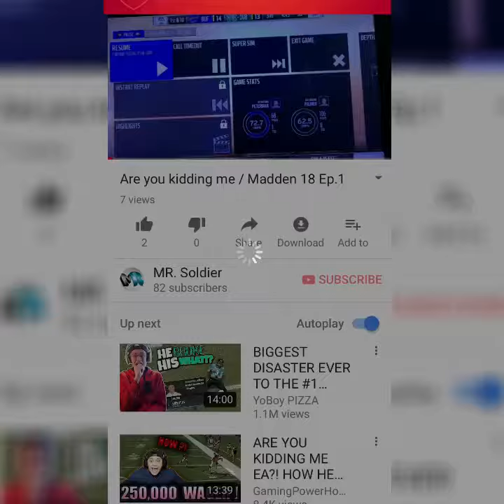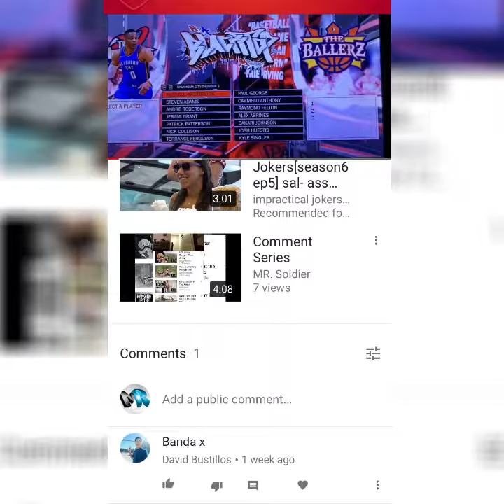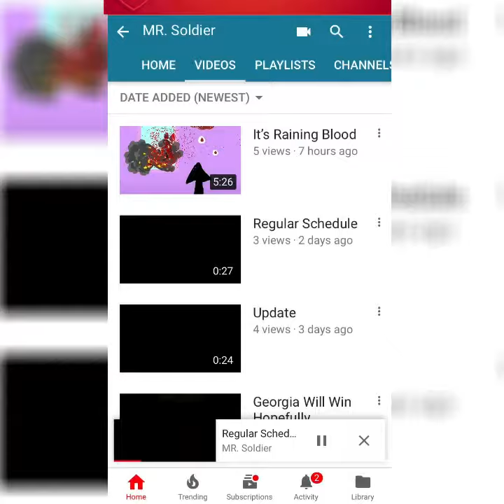Comment Series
Hopefully you have a great day